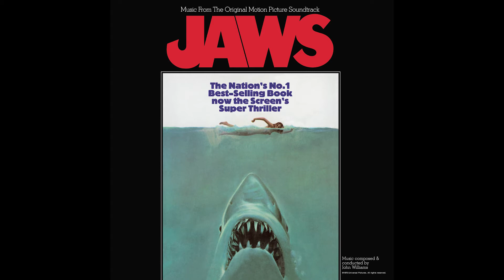Jaws (Official Soundtrack) — The Underwater Siege — John Williams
Movie Synopsis:
Directed by Academy Award winner Steven Spielberg, Jaws set the standard for edge-of-your seat suspense, quickly becoming a cultural phenomenon and forever changing the way audiences experience movies. When the seaside community of Amity finds itself under attack by a dangerous great white shark, the town's chief of police (Roy Scheider), a young marine biologist (Richard Dreyfuss) and a grizzled shark hunter (Robert Shaw) embark on a desperate quest to destroy the beast before it strikes again. Featuring an unforgettable score that evokes pure terror, Jaws remains one of the most influential and gripping adventures in motion picture history.

Composer Bio:
In a career that spans five decades, John Williams has become one of America’s most accomplished and successful composers for film and for the concert stage. Williams has composed the music and served as music director for more than one hundred films. His 40-year artistic partnership with director Steven Spielberg has resulted in many of Hollywood’s most acclaimed and successful films, including Schindler’s List, E.T.: The Extra-Terrestrial, Jaws, Jurassic Park, Close Encounters of the Third Kind, among others.

Williams composed the scores for all seven Star Wars films, the first three Harry Potter films, Superman: The Movie, Born on the Fourth of July, Memoirs of a Geisha, Far and Away, Home Alone, The Patriot, Angela’s Ashes, Seven Years in Tibet, The Witches of Eastwick, and dozens more.

In the world of sport, he has contributed musical themes for the Olympic Games as well as the theme for NBC’s presentation of NFL Football.